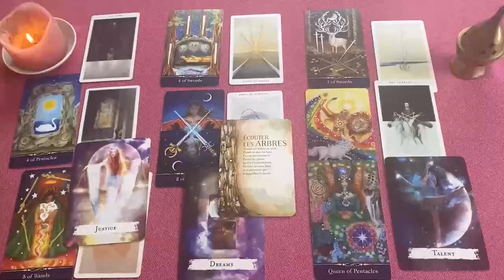PISCIS A PUNTO DE EXPLOTAR 💣 UNA CITA CON MUCHA PASION 🔥 HOROSCOPO PISCIS AMOR OCTUBRE 2024❤️